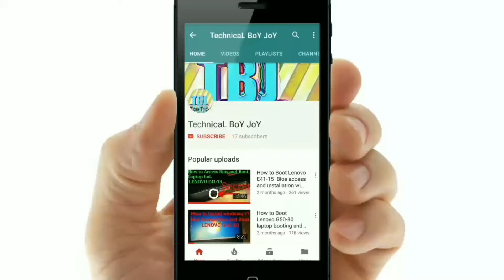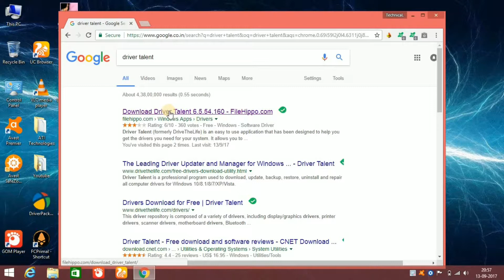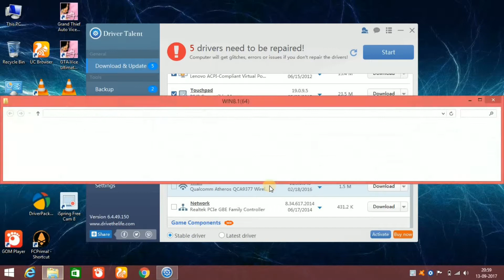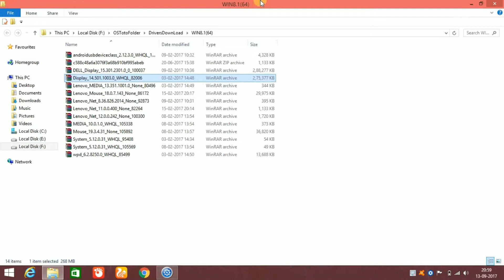How to Download Drivers for PC & Laptop's || Driver Talent' & Install Driver's || in Hindi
Dosto Is video me aap sabko dekhneko milega PC & Laptop's me kaise Easily ek application use karke Driver's Download kar sakte hai And Install karneka process vi batay hai Please video ko pura dekhe.